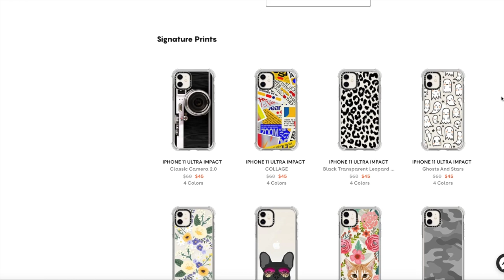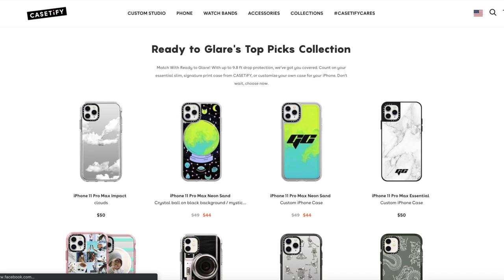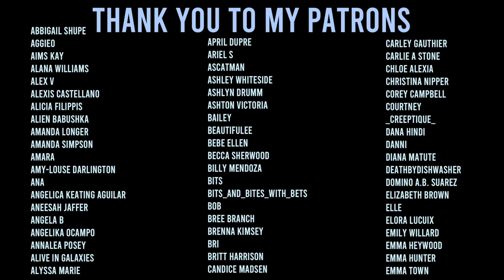Clothes suited for the circus (very ugly)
today to get 20-percent off your new favourite phone case!